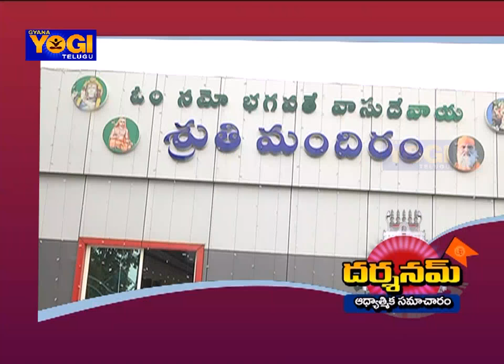Darshanam News (7-07-17) | దర్శనమ్ | ఆధ్యాత్మిక సమాచారం | Gyana Yogi